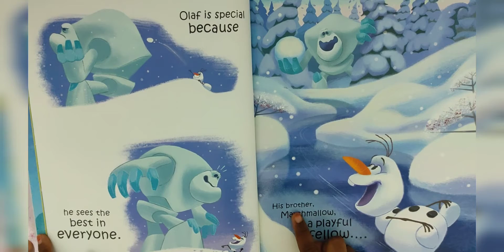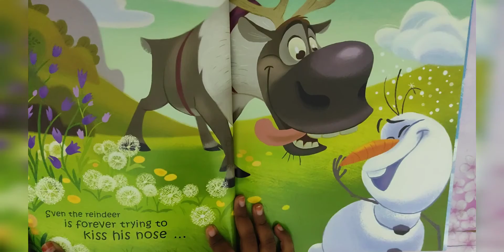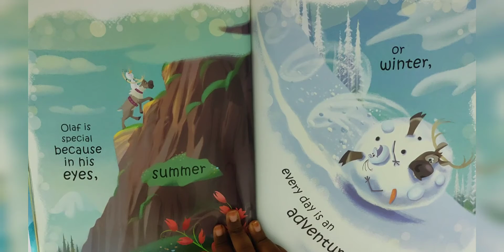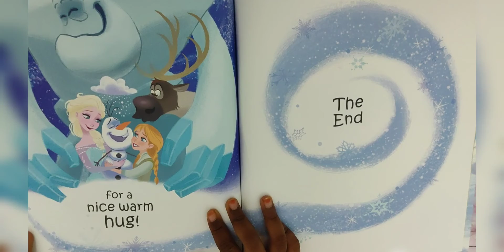An Amazing Snowman | Disney Frozen | read aloud | Mona home schooling